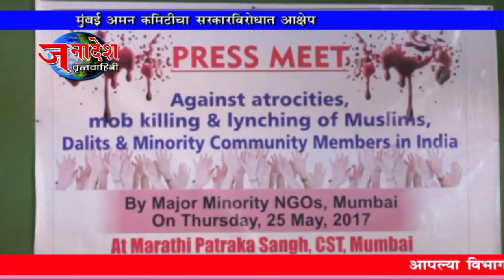NEWS 28 5 2017 MUMBAI AMAN COMMITY DEMANDED PEACE FOR MINORITY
• मुंबई अमन कमिटीने सरकारला मुस्लीम व दलित सकारात्मक निर्णय घेवून अल्पसंख्यांक समाजावर होत असलेल्या अन्यायाला वाचा फोडली आहे.